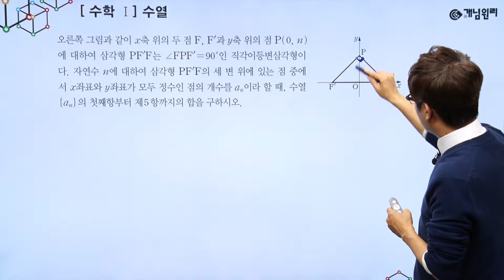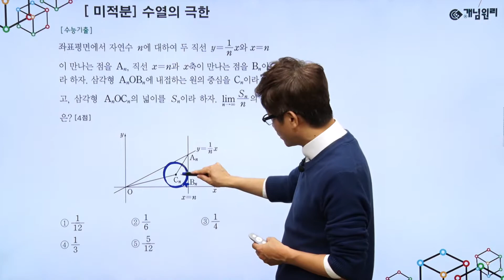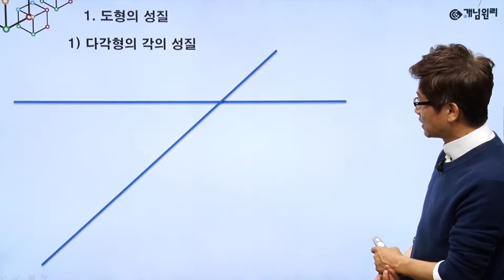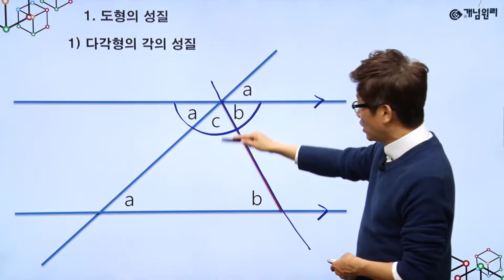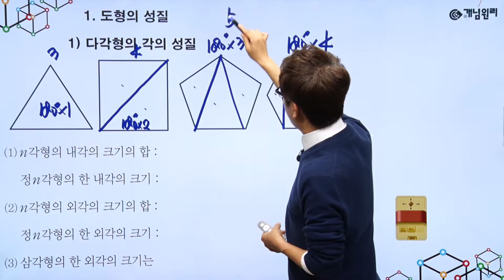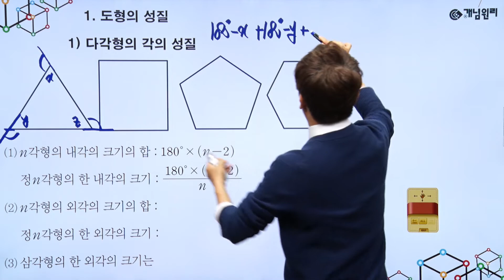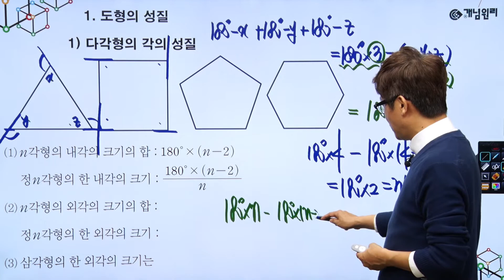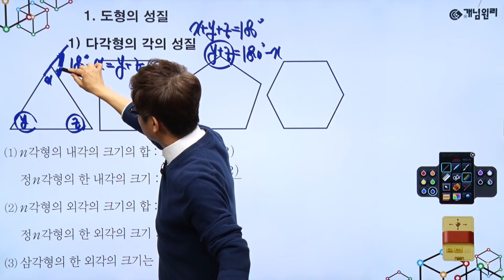[개념원리] 고딩이 모르면 폭 망하는 중딩 도형 BEST 5, 2위! ① 도형의 성질 1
쉽게 가르치는 선생님
No.1 Easy訓 쌤!의 ‘고딩이 모르면 폭 망하는 중딩 도형 BEST 5'
2위 평면도형의 성질 - 도형의 성질 1

★개념원리 이지훈 선생님 홈 바로 가기